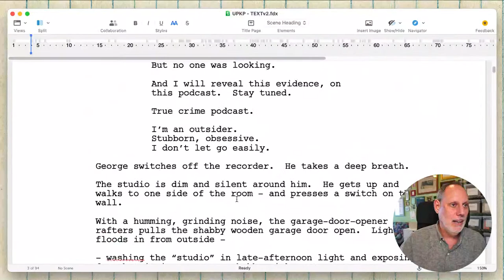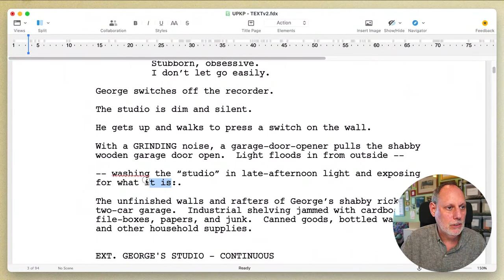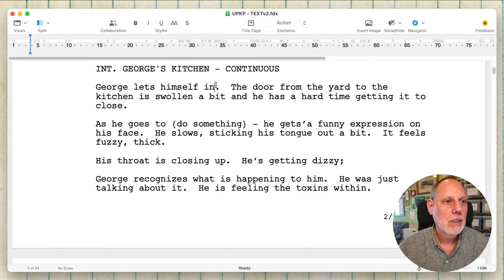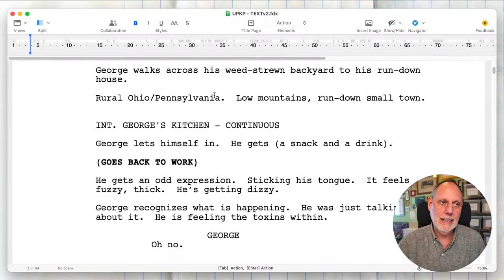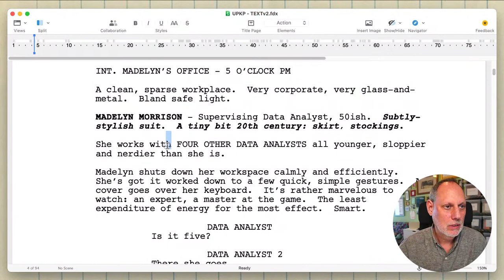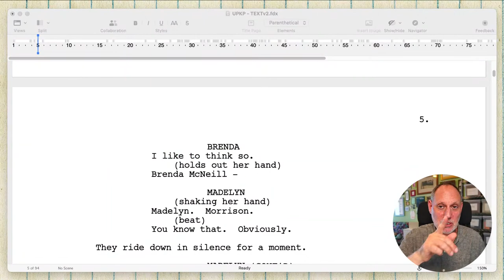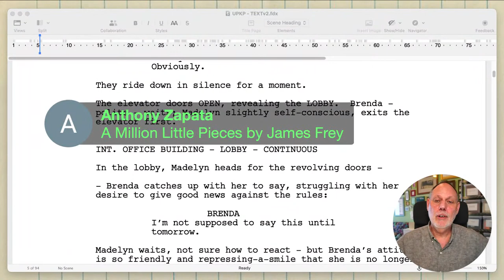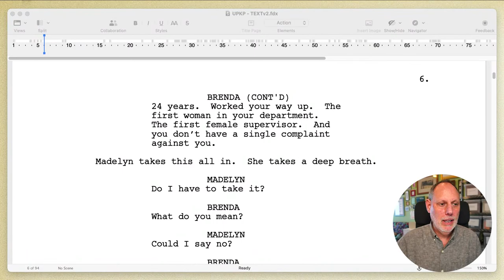LIVE - SCREENWRITING STEP-BY-STEP: Session #135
TODAY’S WORK:  2nd Draft - Day 12.  The “Cut This Thing Down” Mission continues.  And I show some examples IN THE SCRIPT of how it’s not just about using less words, it’s about helping the reader feel the moment and move with the story.

Hello, Screenwriters!  I’m trying to demystify the process of WRITING A PILOT SCRIPT a bit by taking you with me through it, Writing-In-Public...LIVE.

And while I’m here: you can also ASK ME (almost) ANYTHING about the art, craft & biz.

Every weekday (if I can) I'm gonna be here at 3pm PST working on a pilot script: EXPLAINING MY PROCESS as I build a project, STEP-BY-STEP...from a few lines of a rough idea into an outline and maybe even a full script.

(You DON’T NEED to watch them IN ORDER!  And you DON’T NEED to watch them ALL!  Just drop in or watch an episode video to learn something about the mechanics and reality of writing a script.)

WANT TO ASK A QUESTION but not watching live??
Ask it right here, in the comments section of this video!

If you want to download a PDF copy of the each week’s Outline and “Overview” that I’m working on, so you can really see what I’m doing (mess and all!) - here’s a link: